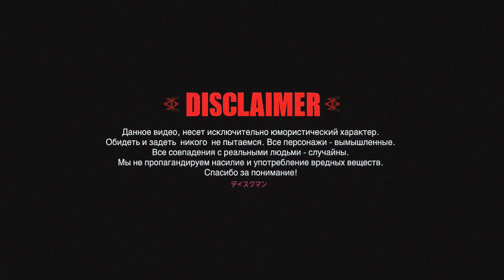МЕЧТА BMW E34 525i 24V - PART 3 : Койлы под STANCE, ТУРБО или СТРОКЕР?